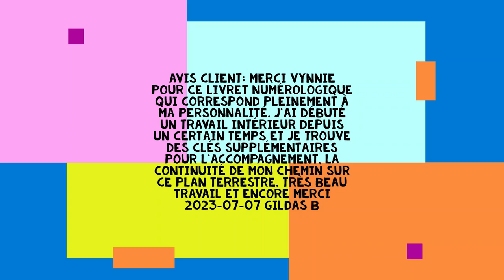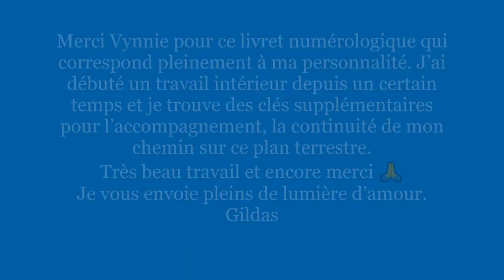Car se sont vos avis qui me permettent de me faire connaitre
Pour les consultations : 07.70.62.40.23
Tarifs: 40 euros la demi heure
Uniquement téléphonique et payable par carte bleu UNIQUEMENT
Horaire: du lundi au vendredi de 10 h a 17h